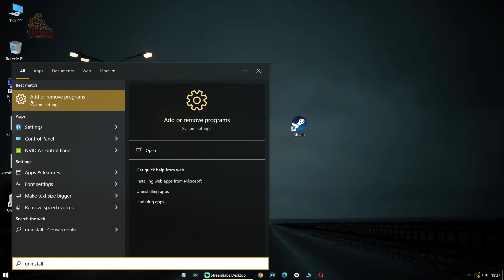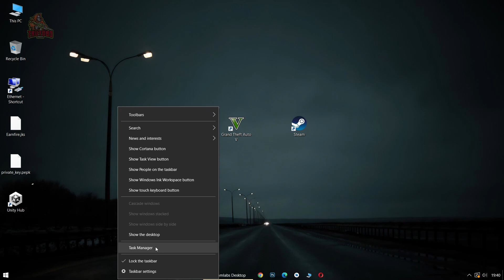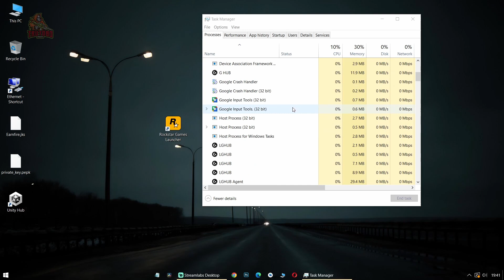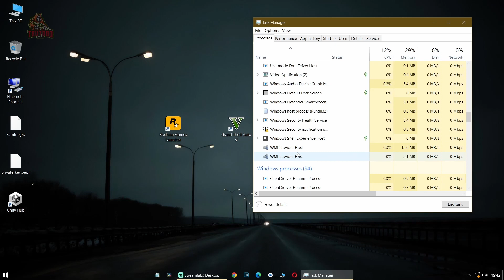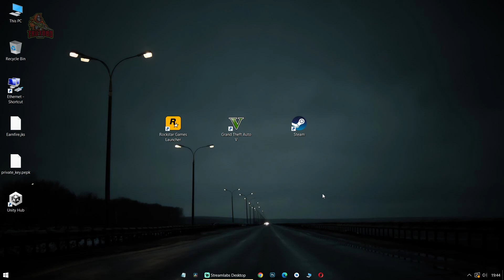How to solve GTA 5 launcher not opening | gta 5 starting problem fix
1. GTA 5 game not opening problem fix
2. gta 5 not open when click on launcher
3. Fix rockstar game launcher offline mode error
4. GTA 5 not opening when clicking on gta 5 launcher
5. steam_api64.dll not found error in gta 5

Doston agar aapke pc me bhi gta 5 ko open karne par gta 5 open nahi hota hai ya fir gta 5 launcher ka koi error aa jata hai to aap iss video ko last tak jarur se dekh lijiye isme mai gta 5 ko open karte time jitna bhi error aata hai un sabhi ko solve karne ka bahut hi aasan tarika btaya hu.

How to fix gta 5 not launching, How to fix gta 5 not opening, Fix gta 5 not run, GTA 5 not open, gta 5 starting problem, gta 5 launching problem, What we can do if gta 5 not opening, gta 5 ko click karne par bhi open nahi ho raha hai, Gta 5 opening problem solve, gta 5 launcher problem solve.